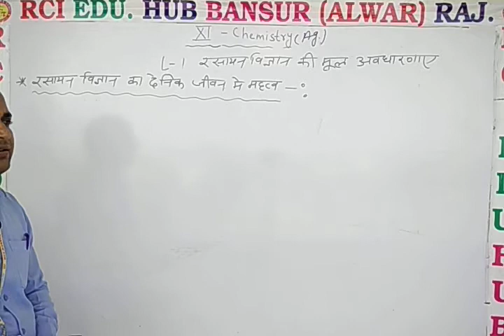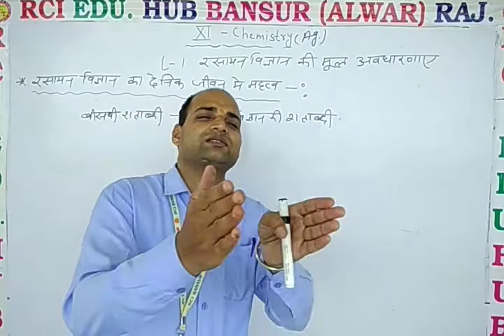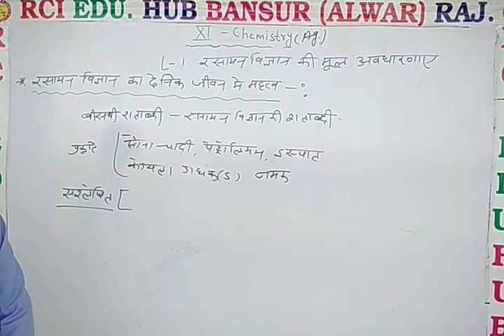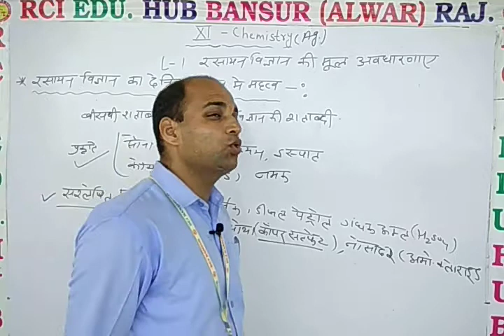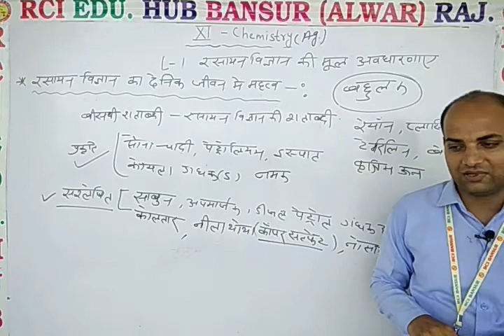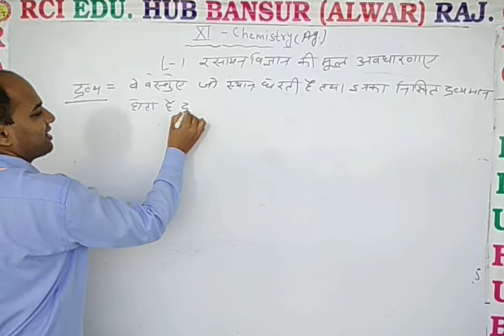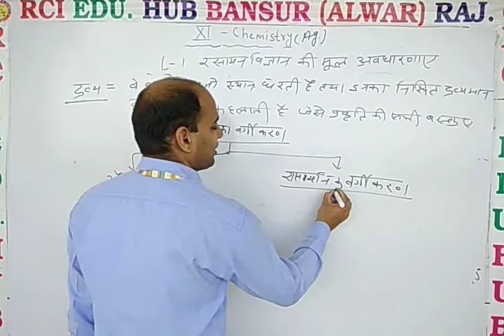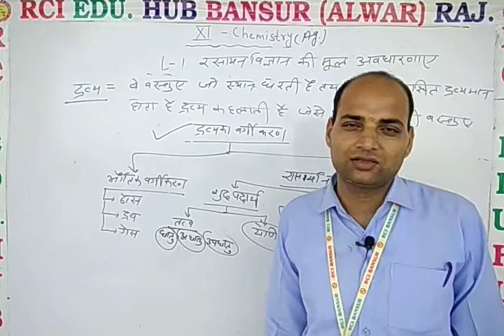11Ag Chem L 1 रसायन विज्ञान का दैनिक जीवन मे महत्व ll Rci Edu. Hub Bansur Alwar Raj. ll BY DN SIR